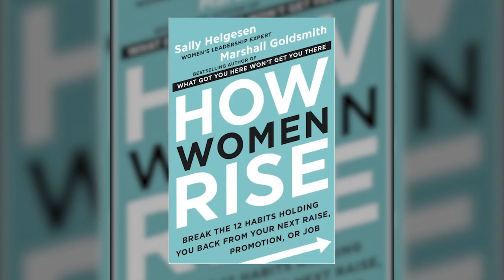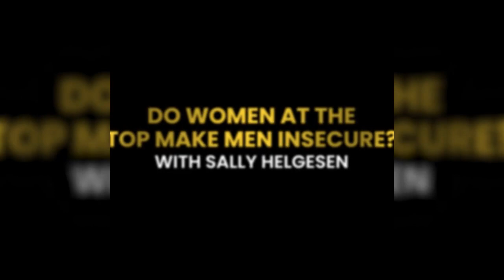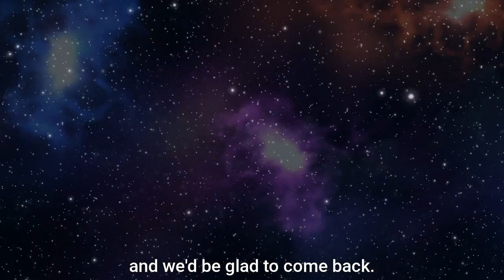S2 E20 | Do Women At Top Make Men Insecure? | Sally Helgeson | Gaurav Arora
Sally starts her tale – women with amazing skills, entering workplaces big time. But guess what? These skills rarely hit the strategic and leadership radars.
Hold on, swish sound – ah, got your attention now? Sally's lightbulb moment hits – great ideas from women get lost in the corporate hubbub. Aha, and that's how she steps into the world of women's leadership.

Fast forward, and Sally spills about her three decades witnessing the women's leadership evolution. Confidence skyrockets, and organizations finally welcome women's A-game.

Sally's journey leads us to the heart of the matter: the transition from dominance to inclusivity in leadership. With thought-provoking insight, she dissects the underpinnings of power dynamics and offers a pathway to embracing a new mindset of inclusive leadership. Learn how coaching plays a pivotal role in guiding individuals beyond the confines of perception management, allowing them to focus on the contributions they are truly capable of making.

Gaurav Arora, Master Certified Coach (MCC) from International Coaching Federation (ICF). He is passionate about interviewing people and extracting wisdom from them through my podcast The xMonks Drive.

The author serves as the president of ICF Hyderabad Chapter, a Chartered Chapter, and has been recognized for their leadership and coaching skills. They have received awards such as the Global Young Leader's Award and the "Young HR Professional of the Year" from Employer Branding Institute. They co-founded xMonks, a professional training and coaching company, with the mission to inspire others and live up to their expectations. They are also a member of the steering team of SHRM Gurgaon forum, focusing on creating awareness and organizing monthly forum meets.

Timestamps-
00:00 - Introduction
02:56 - Childhood trauma that sally faced while she was young
13:54 -  Women Leadership
18:28 - Changes in leadership structure
20:20 - Why women is still struggling today?
27:11 - Kinds of power in organisation
36:29 - Very common triggers at workplaces